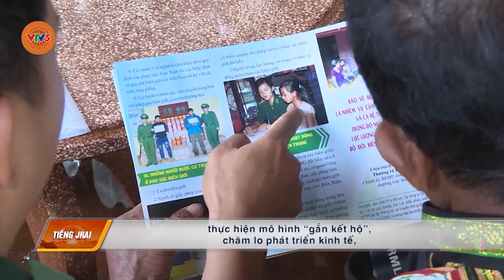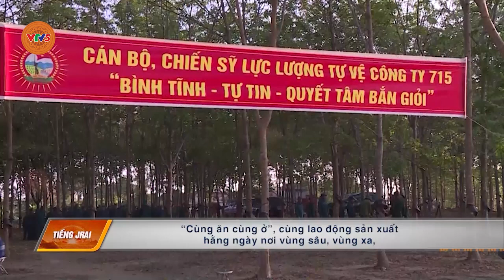[TIẾNG GIA RAI] XÂY DỰNG LỰC LƯỢNG TỰ VỆ VỮNG MẠNH | VTV5